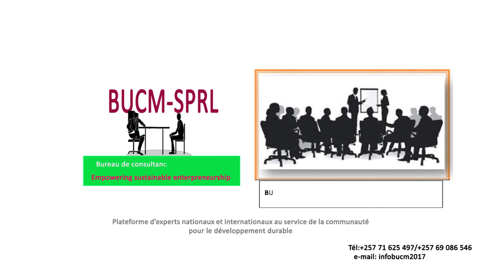Les propos deMme Ella Uwimana faceaux accords signés entre le Burundi et le Rayaume des pays Arabes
Les propos de  Madame Ella Uwimana  face aux accords signés entre le Burundi et Le Royaume des pays Arabes.